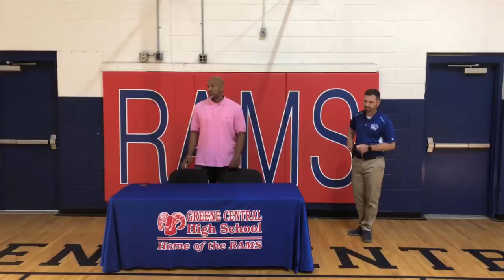Blue Edwards is new Greene Central basketball coach